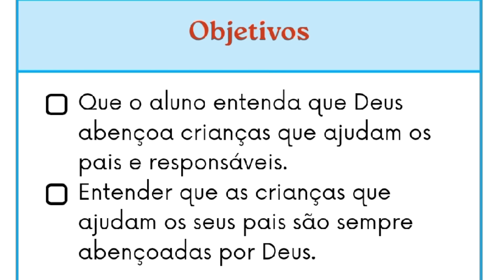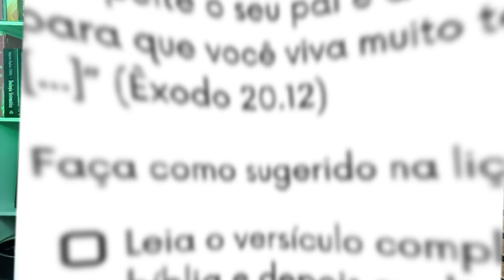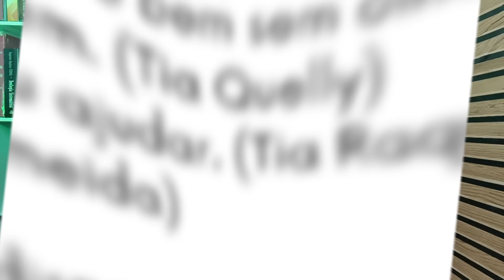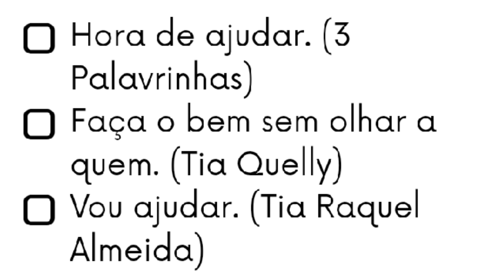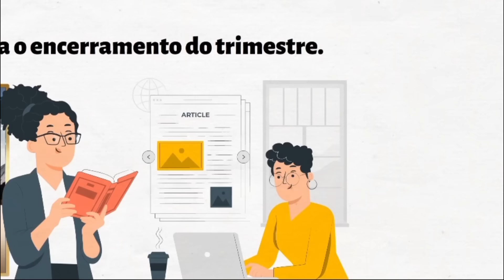EBD- Lição 2 Primários | A criança que ajudou a salvar o irmão ( EBD 3 Trimestre 2024)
EBD- Vídeo aula com dinâmicas da Revista dos Primários do 3 Trimestre 2024 da lição 2 A criança que ajudou a salvar o irmão

GRUPO para ser membro do canal e receber vários subsídios teológicos.

Tema: As crianças da Bíblia

Sumário:
1- As crianças que receberam uma grande promessa
2-A criança que ajudou a salvar o irmão
3- Uma criança profeta
4-O menino rei
5- De criança orfã à rainha
6- A menina que salvou um guerreiro
7- Um menino pastor
8- O Deus menino
9- As crianças que foram abençoadas por Jesus
10- A criança que virou um exemplo
11-A criança que ressuscitou
12- A criança que ajudou Jesus
13- Você é uma criança escolhida por Deus!